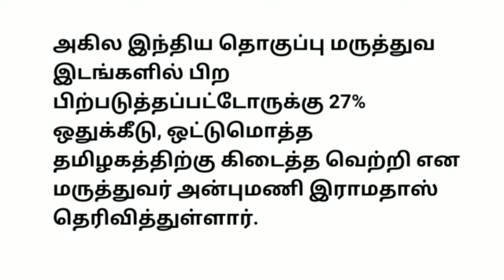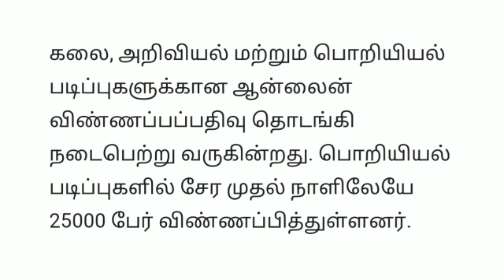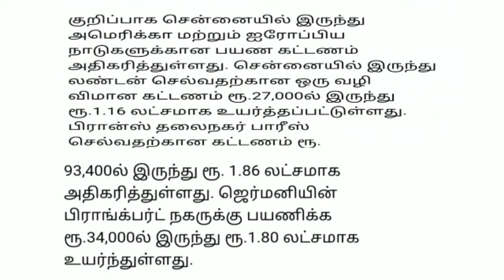இரவு 10 மணி செய்திகள்| 29-7-2021| Today Morning headlines News| Mukkiya seithigal| முக்கிய செய்திகள்